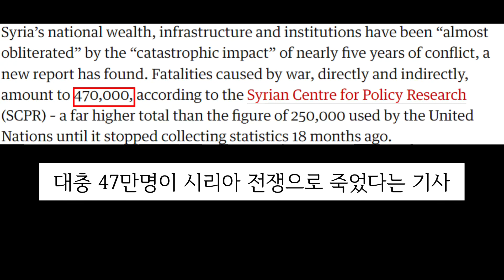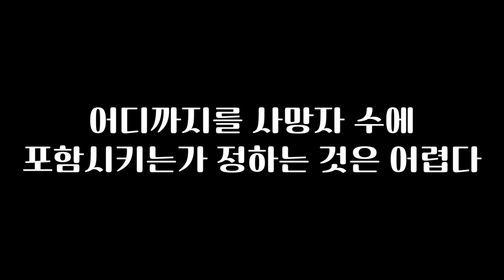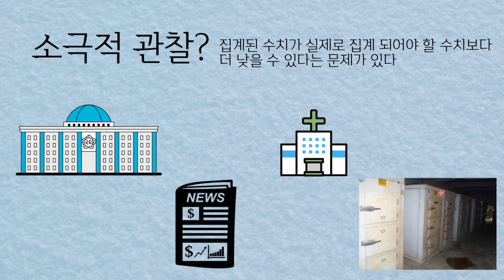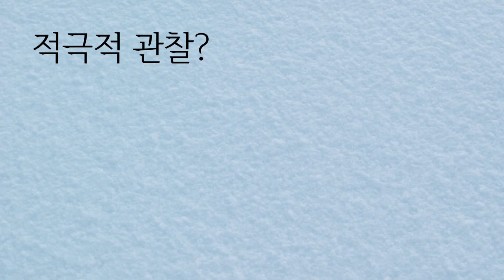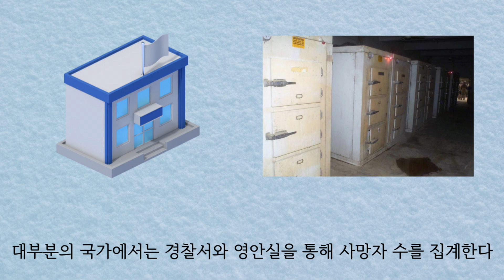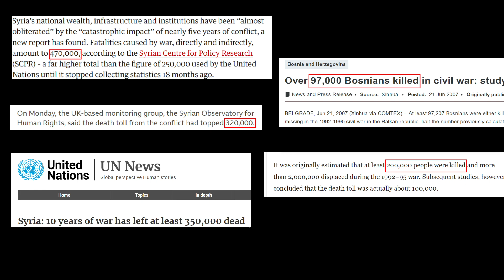전쟁이나 학살에서의 사망자 수 집계의 어려움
'자막'을 눌러 자막을 볼 수 있습니다 ^^

전쟁 혹은 학살 사건의 사망자 수를 세는 것은 쉽지 않고 그래서 집계한 곳마다 그 수가 다릅니다. 이에 대해 좀 더 자세히 알아보아요 :)

참고 자료

영상 속 뉴스 기사는 아래에서 가져왔습니다.

- 시리아 전쟁으로 47만명이 죽었다고 함

- 시리아 전쟁으로 32만명이 죽었다고 함

- 시리아 전쟁으로 35만명이 죽었다고 함

- 보스니아 전쟁으로 9만7천명 이상이 죽었다고 함

- 처음에는 보스니아 전쟁으로 최소 20만명 죽었으리라 예측했는데 후에 10만명 죽었다고 정정됨

이 영상은 미리캔버스를 사용하여 만들어졌습니다.

이 영상의 몇몇 장면은 giphy에서 가져왔음을 밝힙니다.